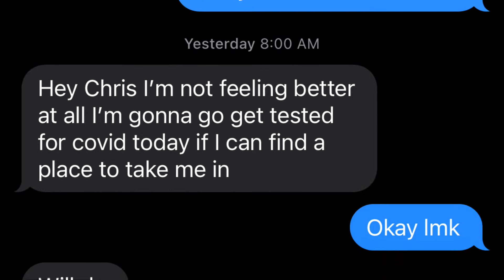Covid Casket Video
Hi all,

A buddy of mine at work tested positive today so I thought I would make him feel better with this video. Enjoy!